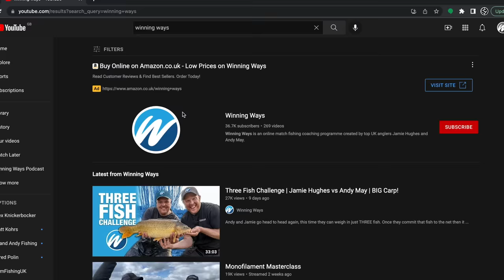What The BEST Anglers Taught Us... | Winning Ways RodCast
We are lucky enough to go out with some of the VERY best anglers in the country whilst filming for our channel members but what are the biggest lessons we have learned along the way?